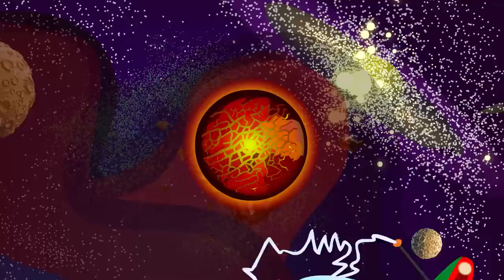Stickman mentalist. Jailbreak